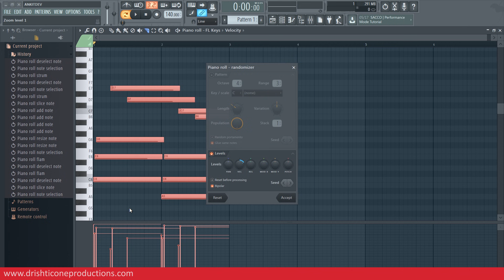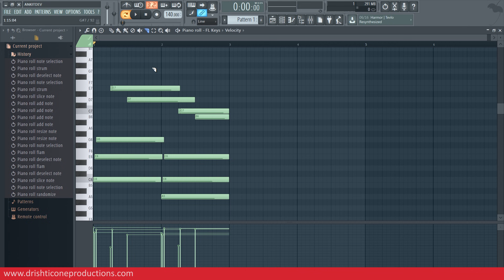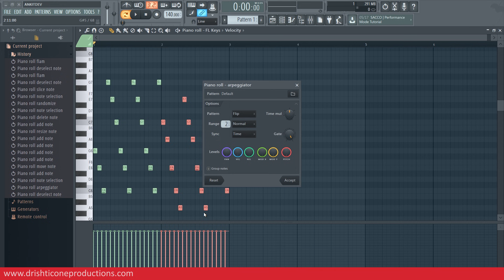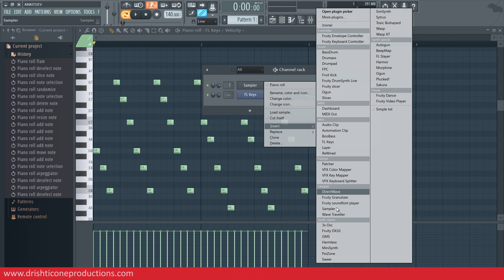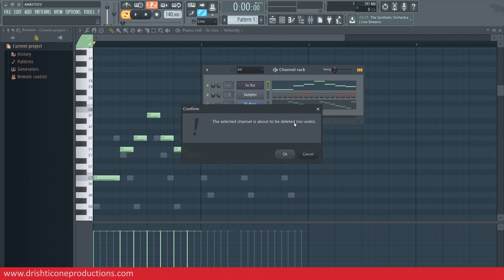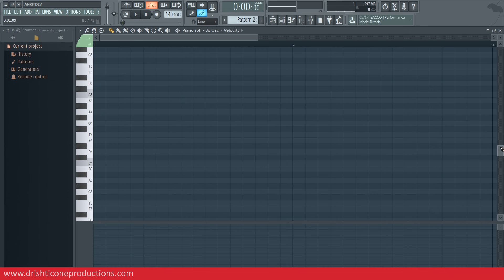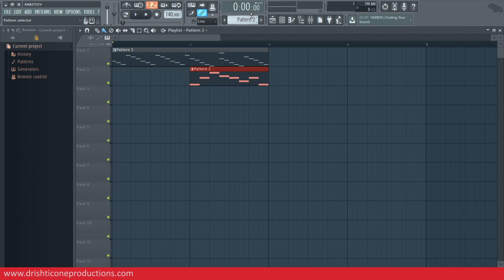Music Production Course (HINDI) | Lecture 04 | Piano Roll | Part 02